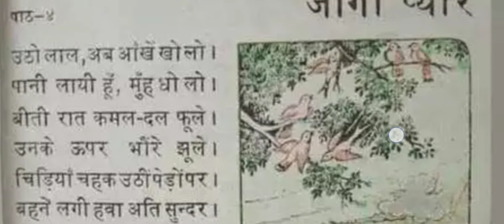उठो लाल अब आँखे खोलो । Utho lal ab aankhen kholo। जागो प्यारे कविता। Jago pyare kavita।